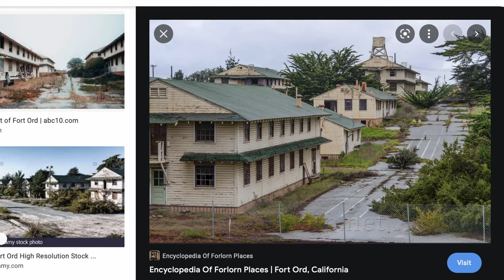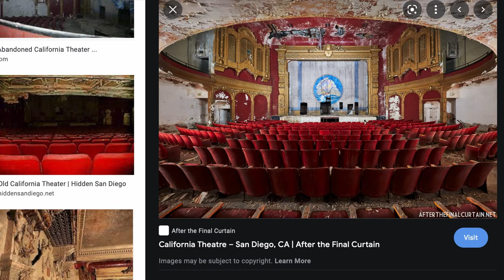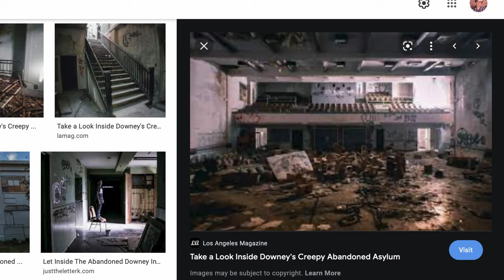Top 10 Abandoned Places in California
With over 171 years of history, California is packed with creepy and abandoned places to explore! Here are the Top 10 Abandoned Places in California!